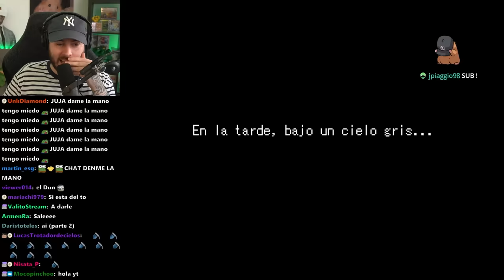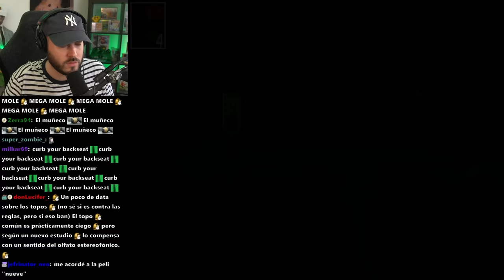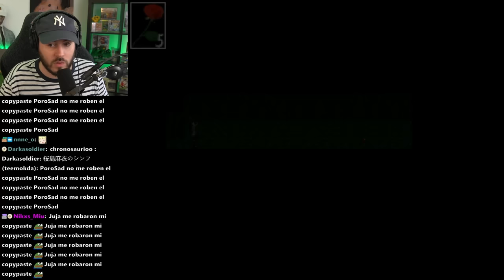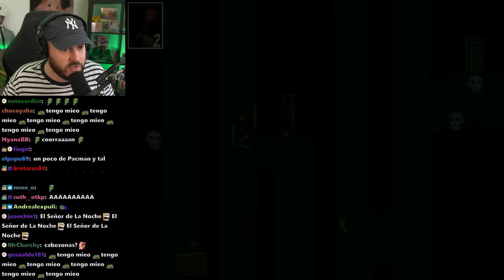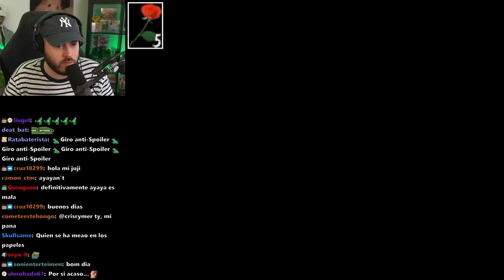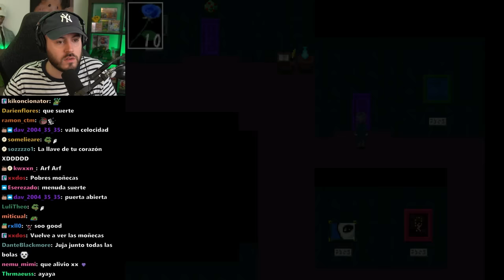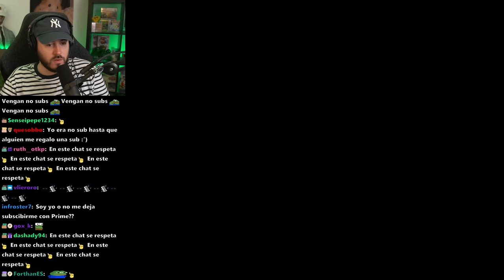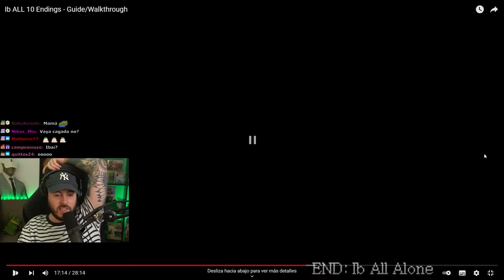Ib es un juego otaku de miedo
El Dark Souls de los otaku juegos de miedo 👽